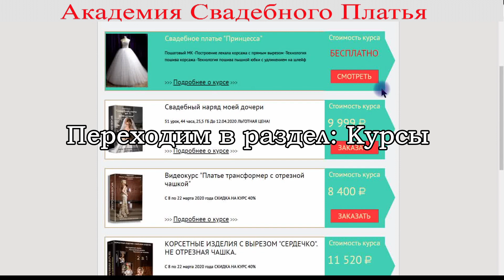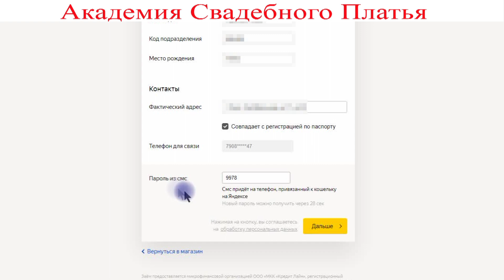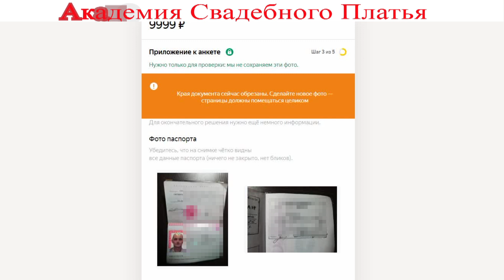Заплатить по частям